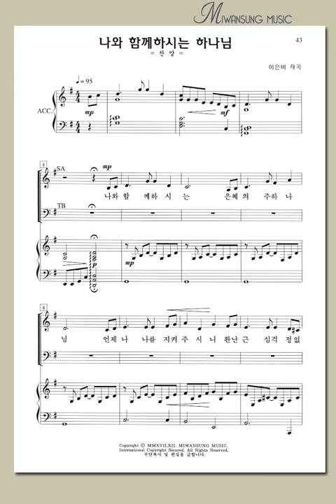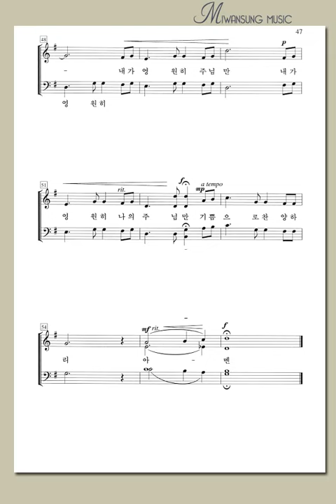나와 함께 하시는 하나님(테너)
※ 출판사 미완성

쉽고 은혜로운 찬양곡집 5